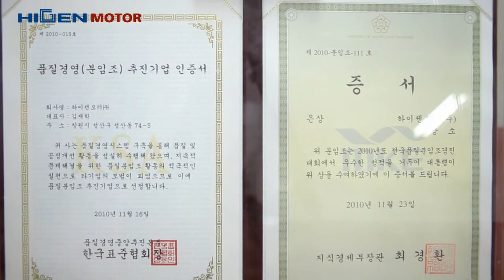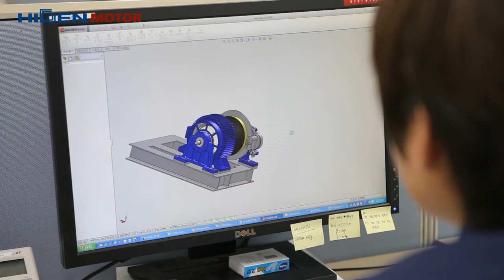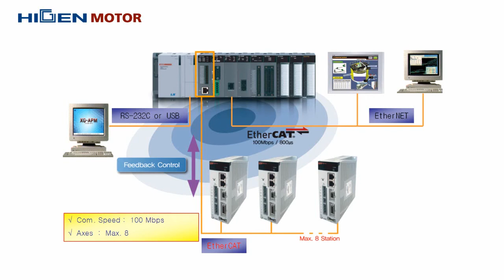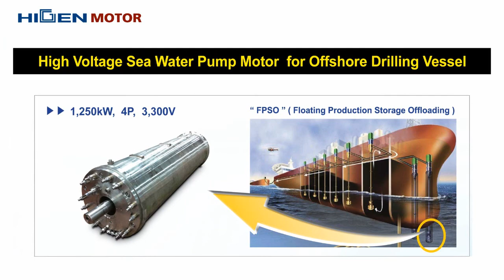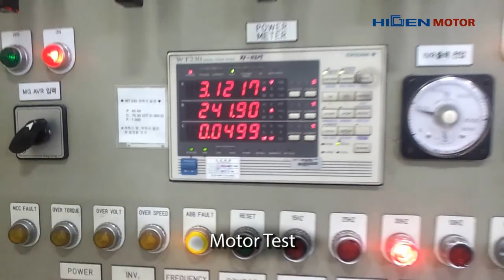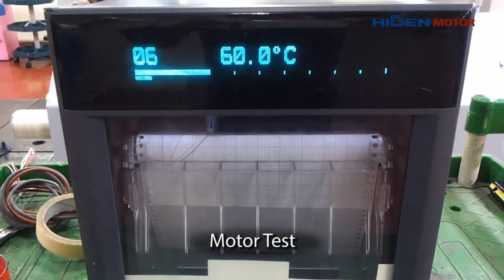하이젠모터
설명